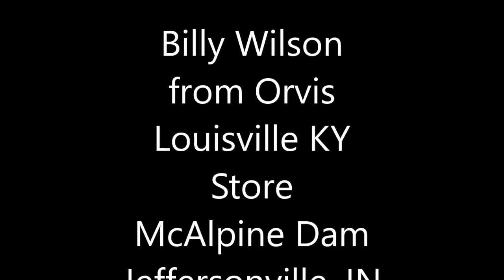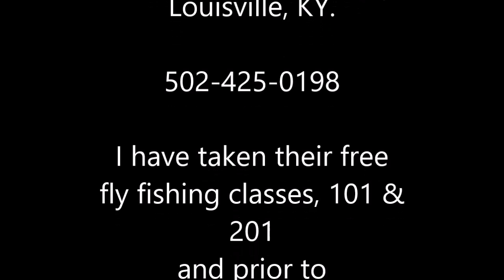Billy Wilson Orvis Louisville KY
Billy Wilson from The Orvis retail Store in Louisville, KY.  He is casting my new fly rod at the Falls of the Ohio, McAlpine Dam, Jeffersonville, IN 47130.  Billy teaches the free fly fishing lessons at Orvis and I am amazed at how much effort he puts in to teaching a free class.

I have attempted to pick his brain clean of everything possible about fly fishing and he never gets tired of answering stupid questions.